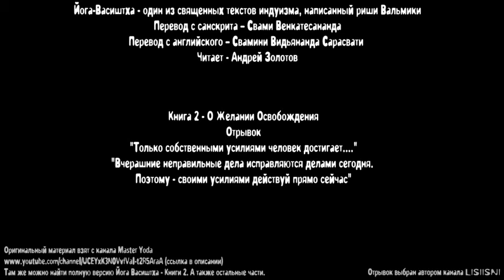Йога Васиштха - Только Собственными Усилиями Человек Достигает (Отрывок, Книга 2)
Йога-Васиштха - один из священных текстов индуизма, написанный риши Вальмики
Перевод с санскрита – Свами Венкатесананда
Перевод с английского – Свамини Видьянанда Сарасвати
Читает - Андрей Золотов